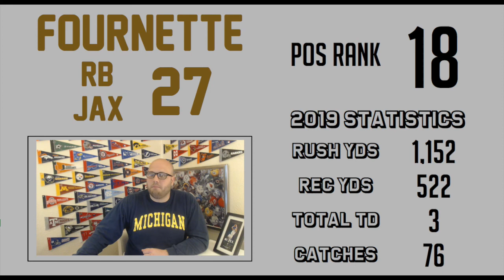Fantasy Football Rankings -- RB18 Leonard Fournette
It's Running Back Week at the Zone Read. Matt spends 2 minutes breaking down each of his Top 50 RBs.

1. A recap of last week
2. A preview of the upcoming week
3. Other analysis not included on the channel
4. What Matt will be watching sports-wise in the upcoming week -- including time, date, channel